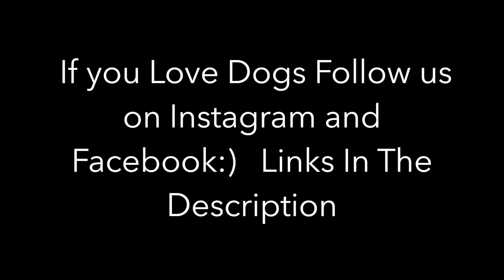Dog On The Beach Slow Motion Moments Doberman Pinscher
dog running on the beach having fun